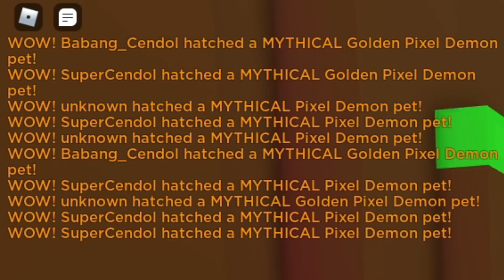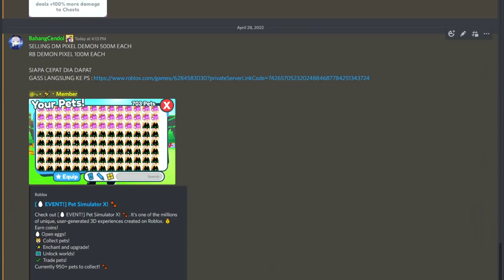AKU GACHA 9 TRILIUN RAINBOW COIN DAN INI YANG TERJADI.. (Pet Simulator X) - Roblox Indonesia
✅ Cara Mabar :
1. Follow account roblox aja sudah bisa join ke dalam game
2. Join discord supaya lebih tau kapan aku record dan lebih seru waktu record